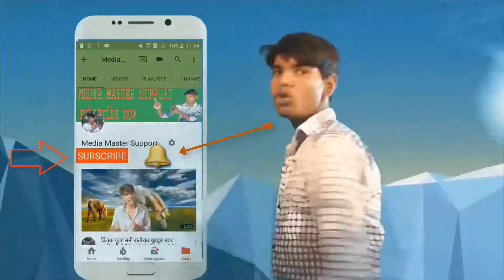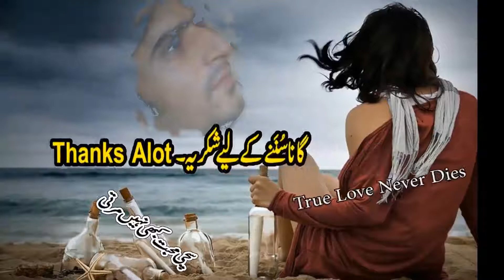Hum To Chale Pardes Sargam Song Mohammed Rafi Old Classic Songs HD compressed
umang hai tarang jhankar
aap jaisa tha na koi aap
kati patang full movie
Woh Aankh Hi Kya (((Jhankar))) HD Khuddar (1994) Kumar Sanu,Alka Yagnik
teri surat nahi jis mein
wo pyar jo one sided na ho
woh kya whatsapp status
tum mano ya na mano
woh aankh hi kya remix
tumhi se tumhi ko chura lenge hum
full hd video song download
tere deewane ne tera mohabbat naam rakha hai
woh aankh hi kya karaoke
kuddar
wo dil he kya k jis mein
teri surat na ho jisme
wo aankh hi kya status
tumsa koi pyara koi masoom nahi hai
mohabbat hi nahi jisme dil lut gaye
dulara song
dil hi kya jo tere milne ki dua na
Woh Aankh Hi Kya whatsapp status video
dost hain matlabi yaar hai
bajana
Isse Pahle Ke Yaad Tu Aayee Lyrical Video | Nazrana | Kishore Kumar | Rajesh Khanna
अपनों में बेगाना | सुपरहिट सॉन्ग | हिंदी मूवी बेगाना | किशोर कुमार
Matlabi Hain Log Yahan (HEERA JHANKAR)
Achha Sila Diya Tune Mere Pyar New Video HD with Jhankar Bewafa Sanam Jhankar song
Acha Sila Diya Tune Mere Pyar New Video HD with Jhankar Bewafa Sanam, Jhankar song
Baaton Ko Teri Full HD Song
Dukhi Karke Tur Giya Full Video Song HD by Attaullah Khan Easakhalvi
Aawaz Deke Hame Tum Bulao HD   Sonu nigham   Anurada paudwal
aharon Ka   Aadhi Raat Ke Baad Songs   Lata Mangeshkar   Old Classic Songs
Aap Kyon Royen by Maratab Ali HD
Pak Chik Pak Raja Babu   HD Video Song   Govinda And Shakti Kapoor   Raja Babu
Tu Shayar Hai Full HD 1080p
Aake Teri Bahon Mein Song Of Lata Mangeshkar    Vansh
4K Video Song Of Lata Mangeshkar   Aake Teri Bahon Mein   Vansh
woh aankh hi kya hd 1080p
whatsapp status
khuddar song
dulara song
teri chahat ke deewane hue hum
chanda sitare bindiya tumhari
coolie no 1
dil kehta hai chal unse mil
mera chand mujhe aaya hai nazar
hum teri mohabbat mein yun pagal
kash tum mujhse ek baar kaho full song